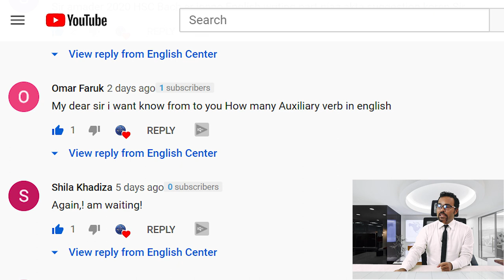Auxiliary Verbs in English ।। Humayun Kabir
This video talks on how many auxiliary verbs there are in English.